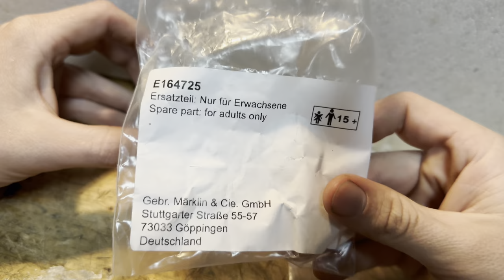Fixing A G Scale LGB Mikado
Fixing a stripped out gear on a G-Scale LGB Union Pacific Mikado. The locomotive has AirWire control with Phoenix Sound.